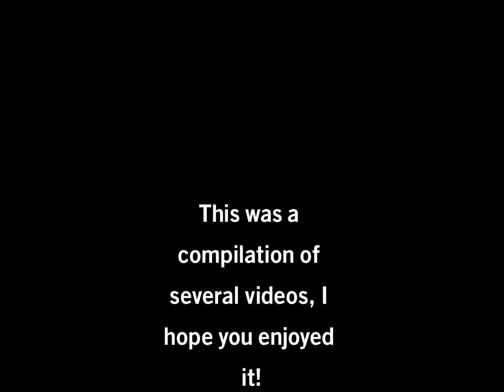ABBA VOYAGE - A Compilation Of Abba Videos For Our "Voyage" :D